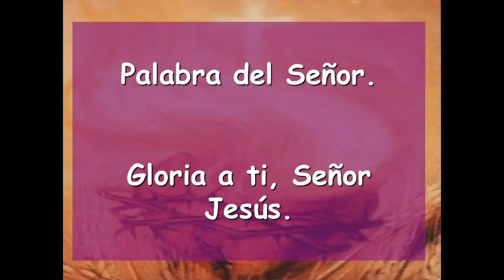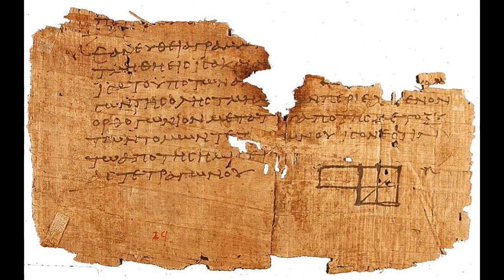Reflexión Evangelio 2° Domingo de Cuaresma - 25 de Febrero de 2018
Reflexión Evangelio 2° Domingo de Cuaresma - 25 de Febrero de 2018 - Diócesis de San José del Guaviare